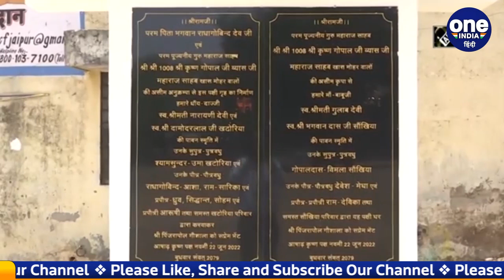Jaipur में पक्षियों के लिए बना 6 मंजिला अपार्टमेंट, दाना-पानी का भी इंतजाम | वनइंडिया हिंदी | *News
An apartment has been prepared for birds in Pinjrapole Gaushala in Sanganer, Jaipur, a 6-storey apartment built at a height of 80 feet has been specially made for birds to live only, in this bird apartment, about 1300 houses have been built. Huh. More than 2000 birds can live together at a time in this building named after the bird shrine.

जयपुर के सांगानेर में पिंजरापोल गौशाला में पक्षियों के लिए अपार्टमेंट तैयार किया गया है, 80 फीट ऊंचाई पर बने 6 मंजिला अपार्टमेंट को खासतौर से सिर्फ पक्षियों के रहने के लिए ही बनाया गया है, इस पक्षी अपार्टमेंट में 1300 के लगभग घरोंदेनुमा निवास स्थल बनाये गए हैं. पक्षी तीर्थ के नाम के बनी इस बिल्डिंग में एक समय में 2000 से ज्यादा पक्षी एक साथ रह सकते हैं।